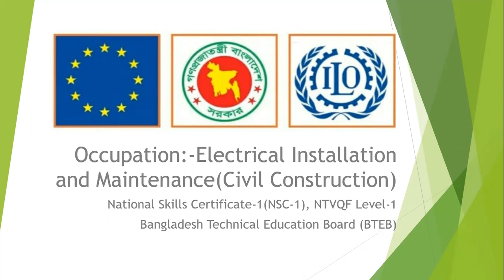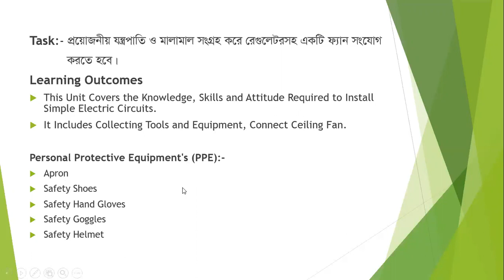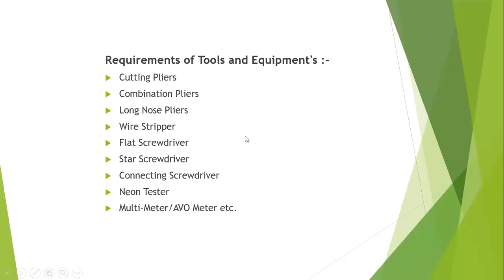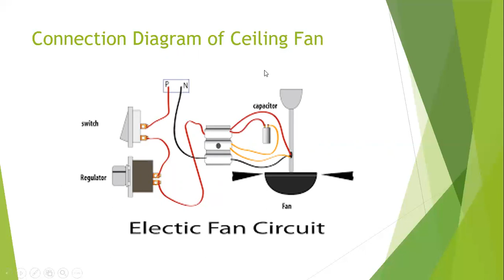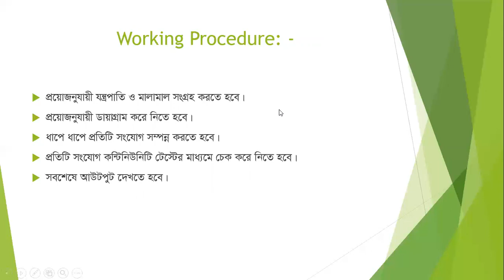UoC 13; Install Simple Electric Circuits CONEIM200412A Part 06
ILO Skills 21 Projects Online Class Video Occupation: Electrical Installation and Maintenance (EIM) NTVQF Level: I, (Sector: Civil Construction) Certified By: Bangladesh Technical Education Board (BTEB)